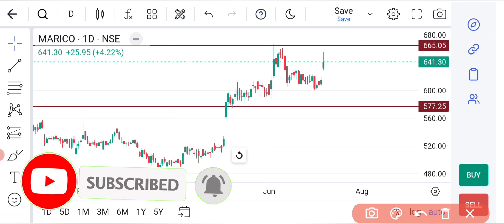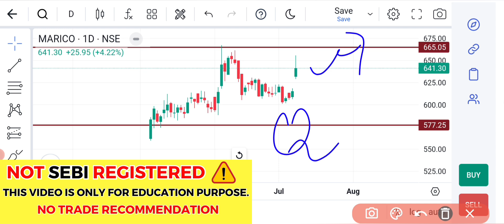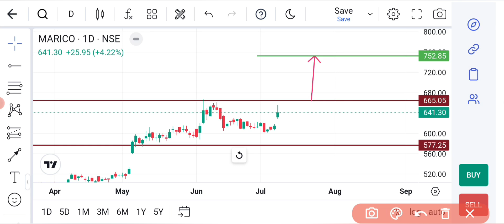Marico Ltd Share latest news // Marico ltd share targets // Marico ltd share price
Transcript